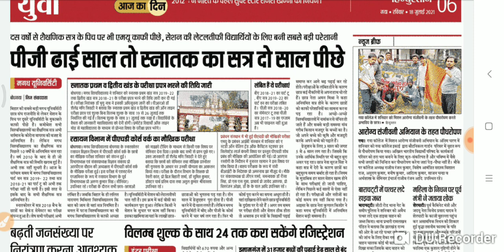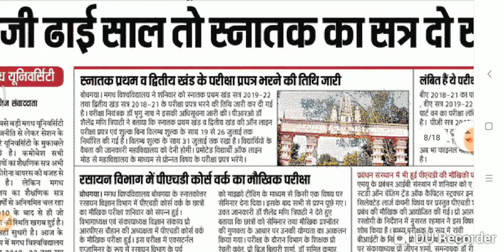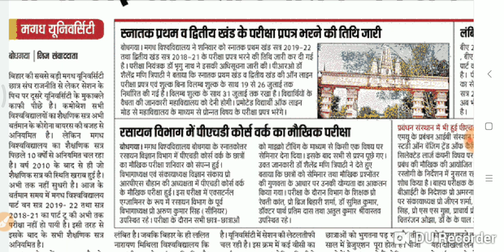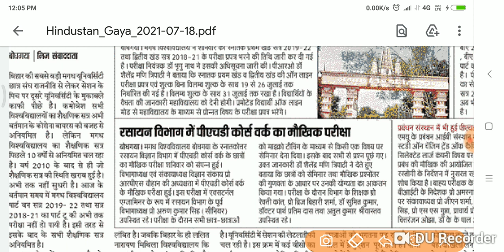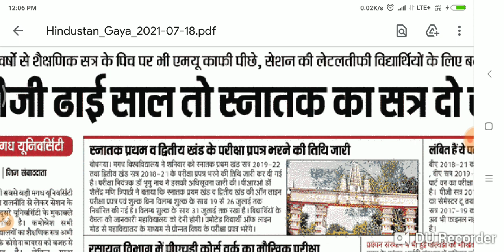Magadh University 2019 -22 Part -1 Exam form शुरू एडमिट कार्ड और परीक्षा डेट जारी डोकोमेन्ट जानें..।